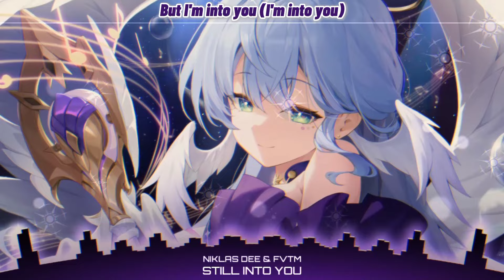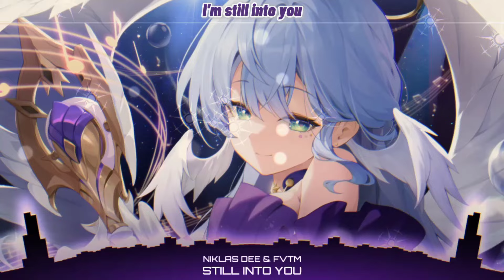Nightcore - Still Into You (Lyrics)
⑅ Nightcore - Niklas Dee & FVTM - Still Into You (Lyrics)

🔔 Press the notification button to find out the next video.

🎶 Lyrics: Still Into You (Nightcore / Sped Up)

Can't count the years on one hand that we've been together
I need the other one to hold you
Make you feel, make you feel better
It's not a walk in the park to love each other
But when our fingers interlock
Can't deny, can't deny you're worth it

'Cause after all this time

I should be over all the butterflies
But I'm into you (I'm into you)
And, baby, even on our worst nights
I'm into you (I'm into you)
Let 'em wonder how we got this far
'Cause I don't really need to wonder at all
Yeah, after all this time

Recount the night that I first met your mother
And on the drive back to my house
I told you that, I told you that I loved ya
You felt the weight of the world fall off your shoulder
And to your favorite song
We sang along to the start of forever